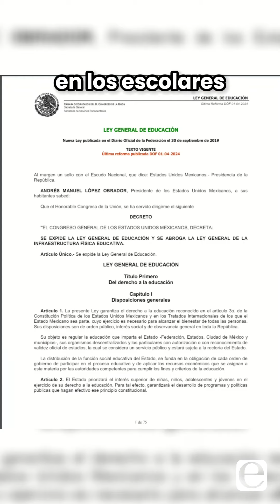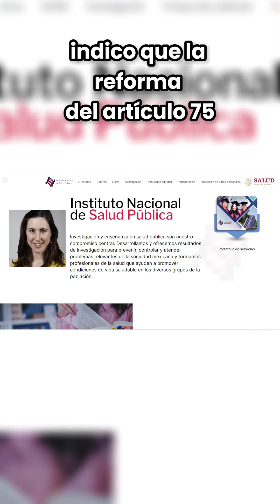Las escuelas en México violan la ley y promueven la obesidad y diabetes